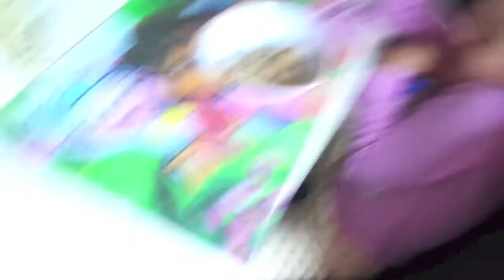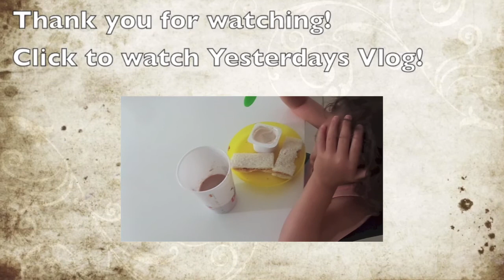NEED TO GET OUT!!! - 9th January 2014